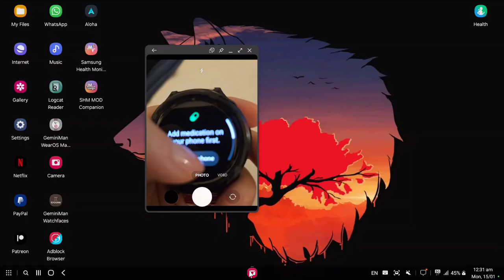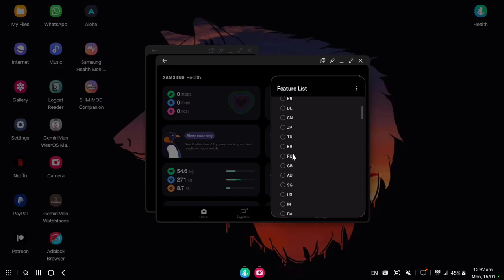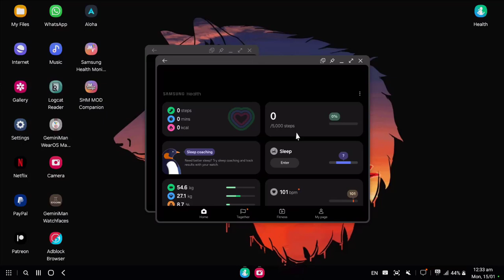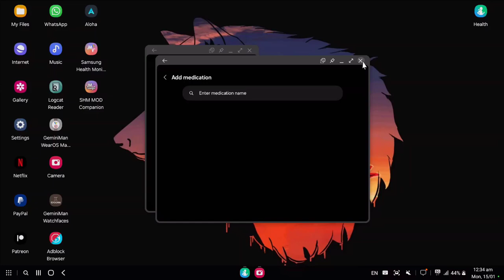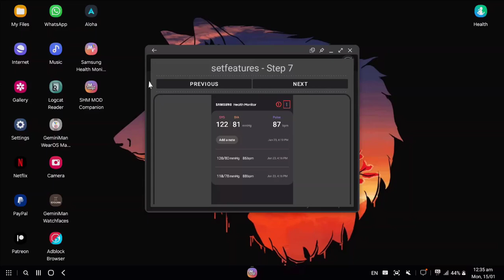Samsung Health - Enabling Medications Feature on your Phone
Hello everyone,

I am using Samsung Dex; this is a phone screen, not a PC screen!

This works for WearOS Samsung Health 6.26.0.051 and above with Phone Samsung Health 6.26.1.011 and above...

*** Written Guide for anyone who needs it:
* What is SetFeatures?
SetFeatures is something Samsung uses for development, testing, and enabling or disabling things; it does not affect your account or your device CSC...

* Enabling SetFeatures *
It is quite easy to do that by using the companion, one tap creates a folder with a blank file, and restarts Samsung Health, afterwards, you just need to tap the version and you'll see it...

* What to change?*
You will expand common, change the csc to US, then tap back; Samsung Health will ask you to force stop and clear cache (DO NOT CLEAR DATA); this will apply the new settings on Samsung Health. You should see some policy updates, proceed however you like, and the Medications tab should be enabled...

Companion Download Link
*** Google Drive

Chapters
0:00 - Welcome
0:12 - Samsung updating Samsung Health
0:30 - Samsung Medications Tile
0:40 - Short story on Telegram
1:10 - How to enable Medications
2:58 - How to enable SetFeatures
3:23 - FYI about the remaining steps
4:02 - Shoutouts and Thank you message

And don't forget, your support is greatly appreciated in keeping me going in providing you tools, apps, and mods...